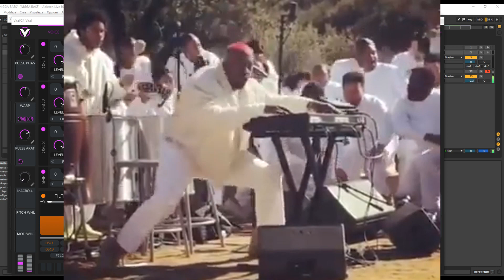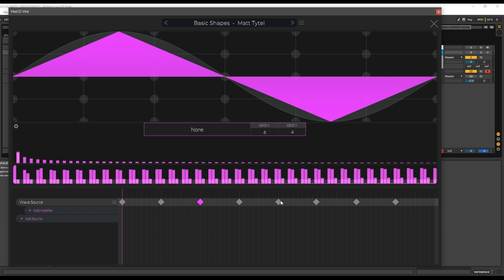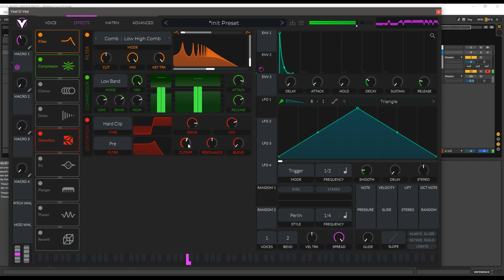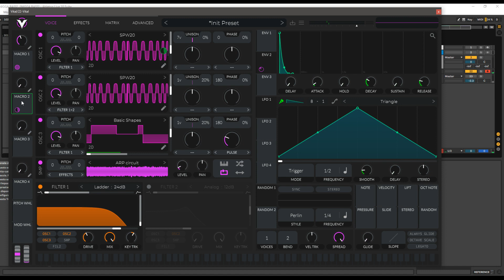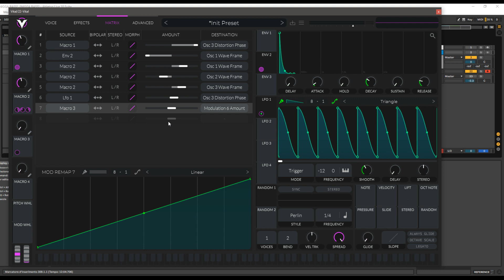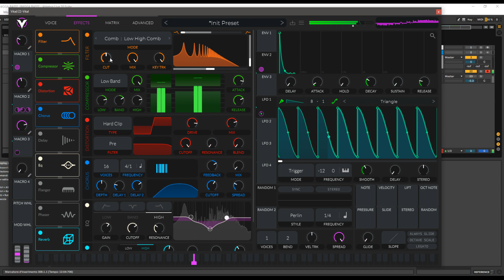VITAL SYNTH || SOUND DESIGN #10 || DIRTY BASS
Hello youtube people! another bass patch from scratch with Vital vst .
this time it's a disgustingly dirty bass.
Please leave suggestions for future sound design tutorials / Tips & tricks!